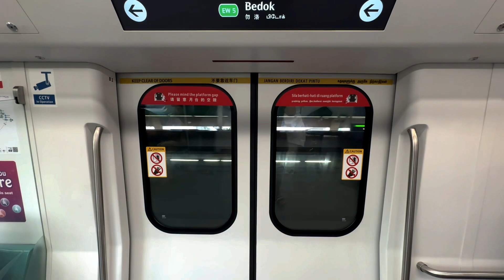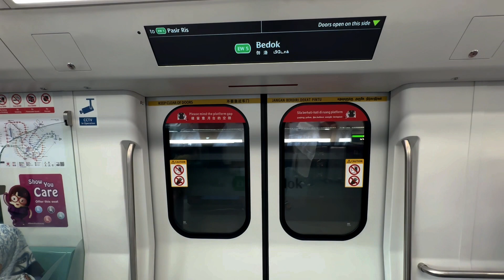Short Joyride On The First R151 Trainset To Be Delivered! | 805/806 - Kembangan » Bedok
RudyRailway™

[RECORDING INFORMATION]

Filming Date: 3 January 2024

[INFORMATION OF THE TRAIN(s)]
(1) - Status: Normal Service
        Rolling Stock: R151
        Trainset: 805/806
        Manufacturer: Alstom
        Traction Motor: Alstom MITrac TC1500 SiC-VVVF
        Run Number: Weekday 138 (FD) LN

[CODES]

AM - Morning
PM - Afternoon/Evening
FD - Full Day
LN - Late Night

[SOCIALS]

rudydzn

OR